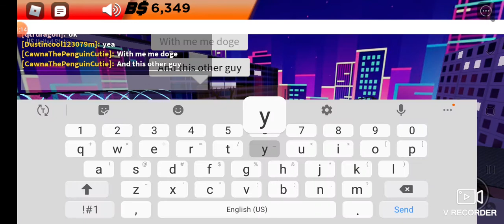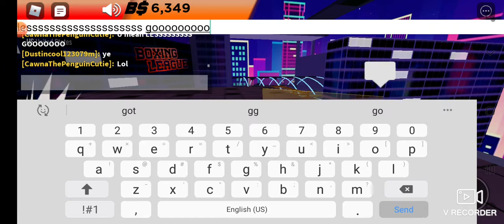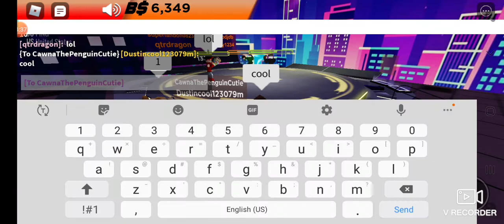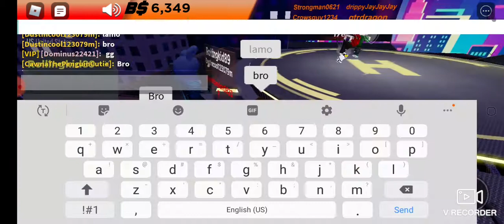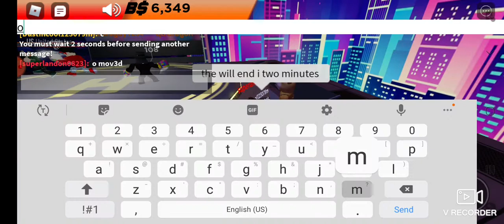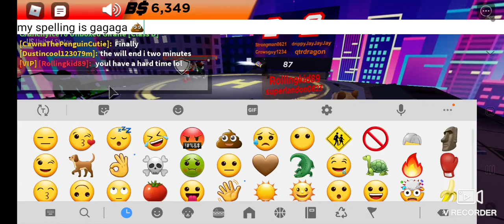boxing league duo's sorry there no auto